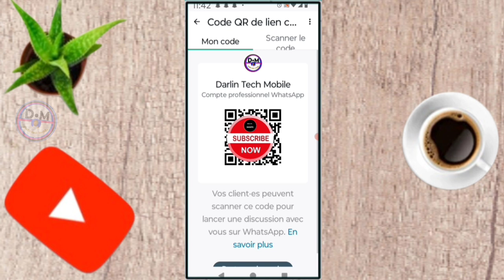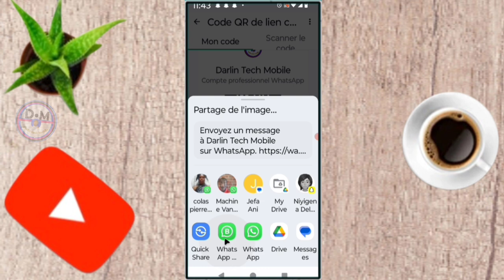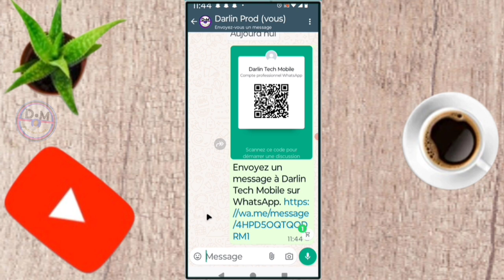✅ Comment trouver son lien WhatsApp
dans cette vidéo nous vous apprenons à apprendre et vous expliquons   comment trouver son lien WhatsApp  dans cette vidéo et vous et moi qui avons aimé la vidéo laissez un commentaire et partagez et dites-nous ce que vous pensez de cette vidéo et vous et moi qui venons de rencontré la chaîne Abonnez-vous et activez la cloche pour ne pas rater les prochaines vidéos et ne pas nous oublieret n'oubliez pas nous venons d'activer une boutique sur la chaîne visitez nous merci .

Vidéo app
Vidéo Facebook
Vidéo youtube
Vidéo tiktok
Vidéo Instagram
Vidéo internet